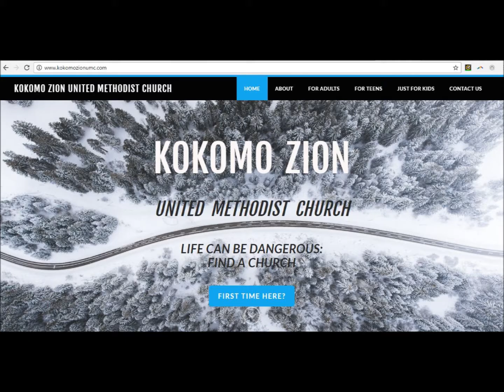March 19 2017